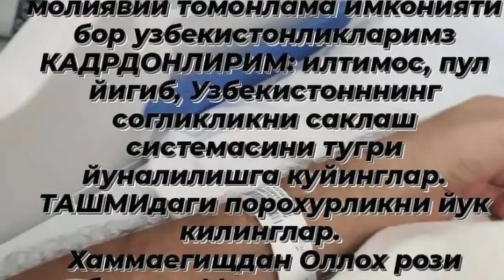ТЕЗКОР ХАБАР!!Нималар бўлмоқда?🧐Ўзбекистонда хамма нарсалар сотила бошланди!